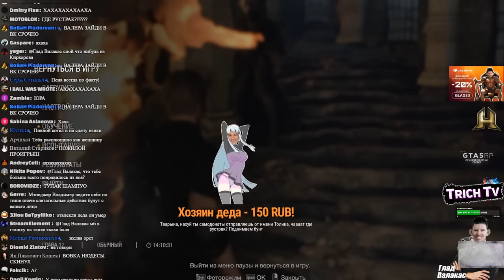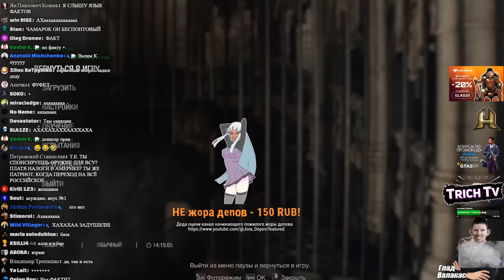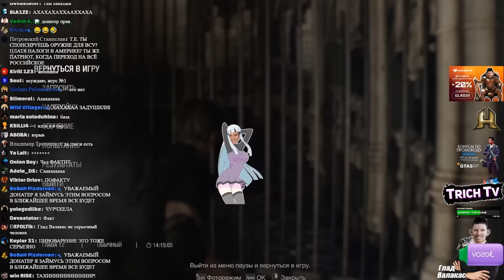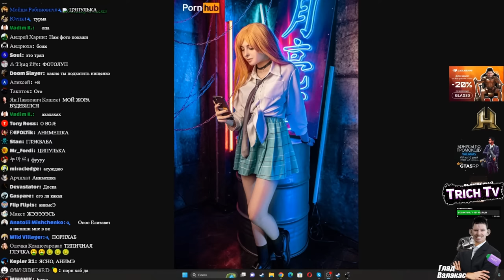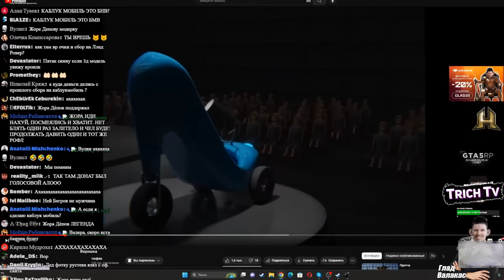Где РУСТРАК? Валакас пойман за руку